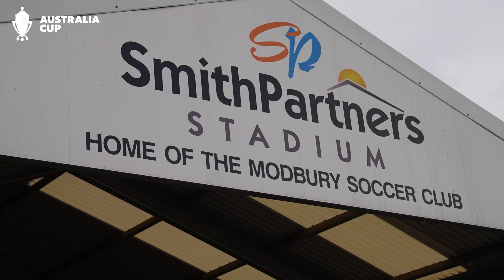Australia Cup | Club Profile: Modbury Jets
Modbury Jets are in the Australia Cup Round of 32 for the first time and in the hunt for an upset! Coming for the second division of South Asutralian football, they head to Perth to face Armadale SC on Thursday, 21 July.